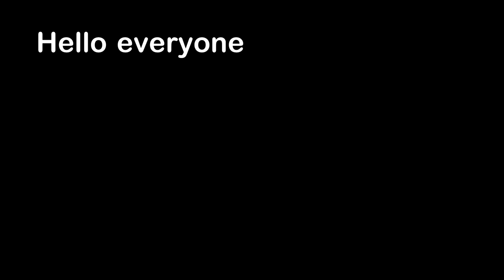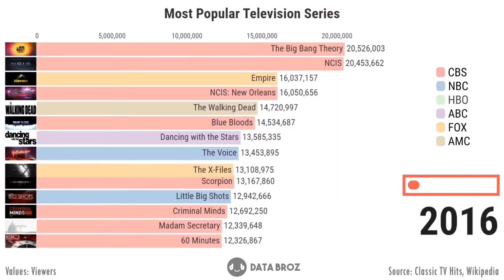Opening Old Spoiled Milk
Hello everyone, this is YOUR Daily Dose Of Internet! In this video, a person opens old spoiled milk that exploded in their face.

Also in this video, a sea turtle swims away from a fish. A dog is biting a tree. A drone video of a person on a cliff. A cat walking with a slipper on. A stop motion animation of a person doing  a backflip. A person dancing and a cat looking at a camera. A person snowboarding and sky diving.